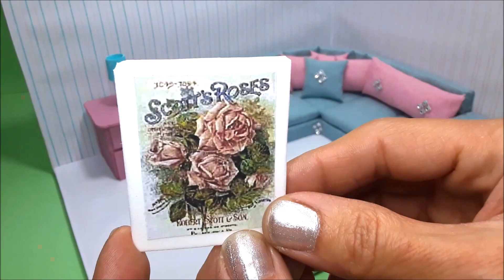Barbie Bebek Karton Ev 2 #| DIY Miniature Cardboard House | How To Make DIY Miniature Cardboard Sofa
Merhaba , Kartondan neler yapılır  , Kartonla böyle  oyuncak ev yapılır, Yaşam alanı olan , çok şirin renkli bir ev olur. Neşeli ve eğlenceli zaman geçirmek için güzel bir fikir olabilir.

DIY Miniature Cardboard House , living room for a family
 Cardboqrd video ,cardboqrd crafts

Videolarımda bulabileceğiniz şeyler ;

Things you can find in my videos;